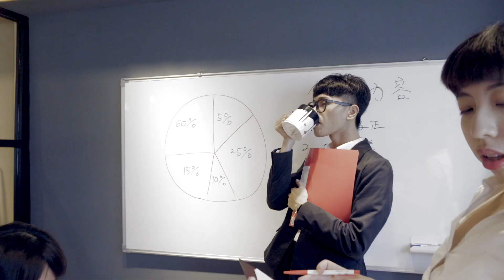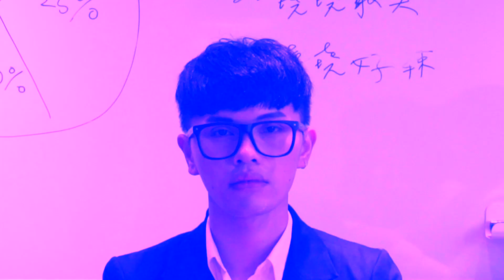堯堯(Mr.Lady)小班作品VOL.5 /田馥甄 - 姐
Choreography by : 堯堯yaosze

演唱：田馥甄
作詞：藍小邪
作曲：鄭楠
編曲：@JerryC
製作人：王治平
和聲：田馥甄
和聲編寫：陳品穎Pin

配唱製作人：陳品穎Pin
製作助理：張婕汝
錄音師： 馬丁
錄音室：華研猛蛋錄音室
混音錄音師：Craig Burbidge
混音錄音室：After Shock studio, LA

高跟鞋穩穩踩碎 那些是與非
用香水狠狠擊退 不懷好意的氣味
別來問通宵加班累不累
就說說姐 今天的妝美不美

DuDuLuDu DuDuLuDu~ 就學學姐
DuDuLuDu DuDuLuDu~ 先開個會
DuDuLuDu DuDuLuDu~ 再喝咖啡

微笑是 最簡單卻有效的防備
算一算 不多不少也打敗過幾個鬼
別再問什麼時候流眼淚
你知道姐 腦子裏面沒進水

這個世界總是有人在吠
等著看別人狼狽和崩潰
姐說起來什麼都很會
卻不會滿足 那些無聊的嘴

每一天有多麼寶貴
當自己寶貝 為自己而明媚
天塌了 姐都無所謂
大不了買醉 換個天空再睡